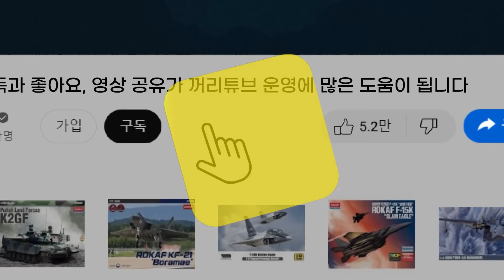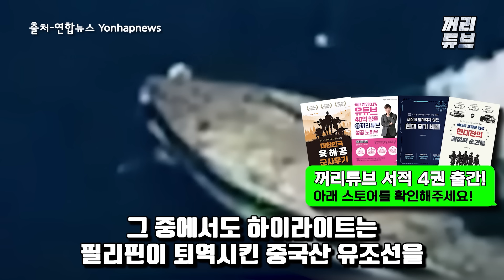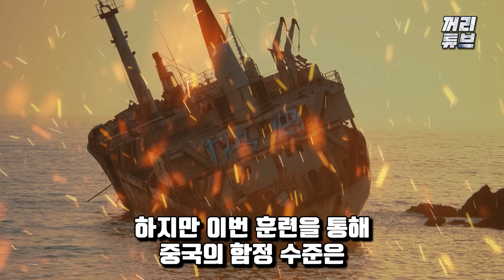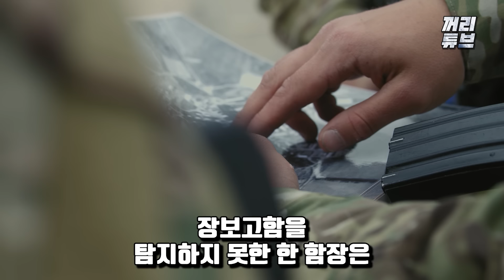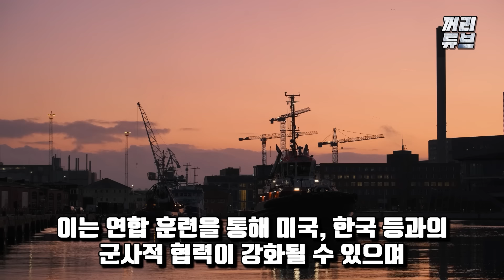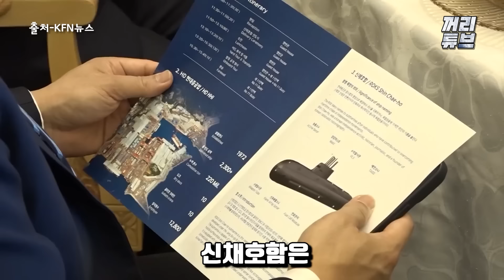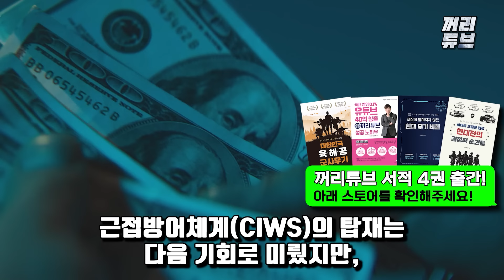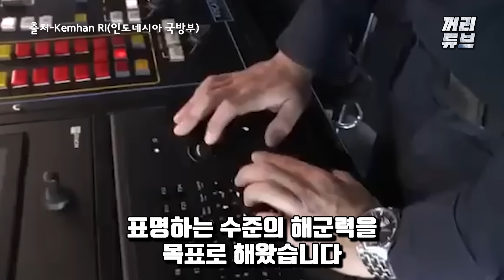[총집편] 국가 멸망급 해군 전력 증명한 韓 다시 한 번 최강 입증! 실전에서 보여준 대한민국 해군 저력